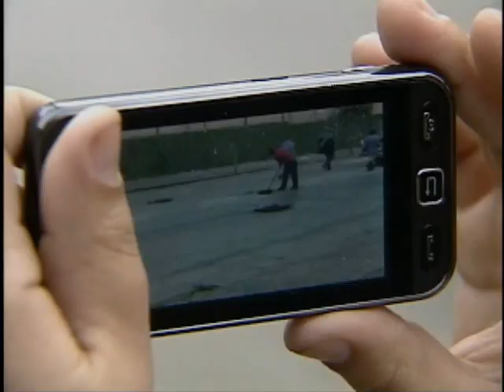Problemas na Mogi Bertioga Diário Ecologia Novembro 2009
Reportagem denúncia do Diário Ecologia sobre os perigos de desabamento de pedras na rodovia Mogi Bertioga, um mês antes do deslizamento de terra que interditou a estrada durante as festas de fim de ano de 2009.

Reportagem: William Tanida
Imagens: Focion Ishii